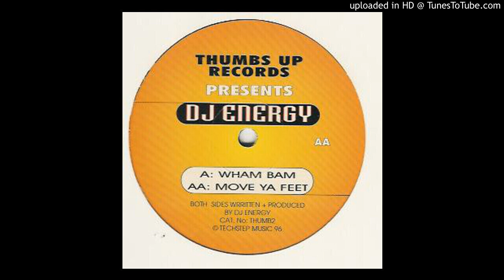MOVE YA FEET / DJ ENERGY